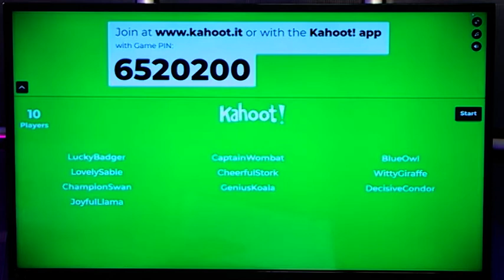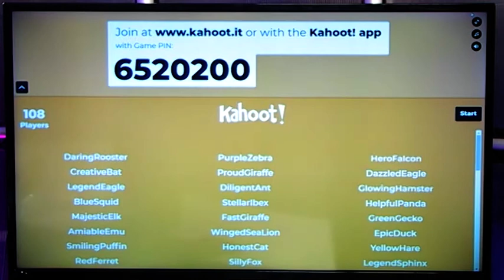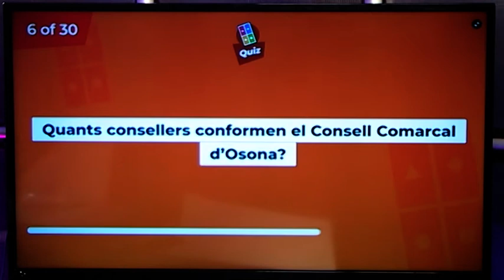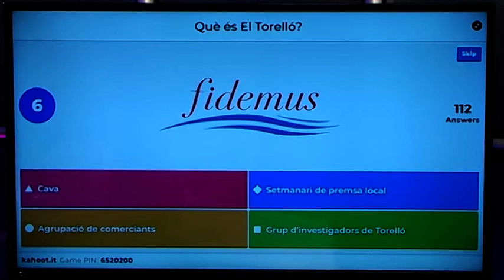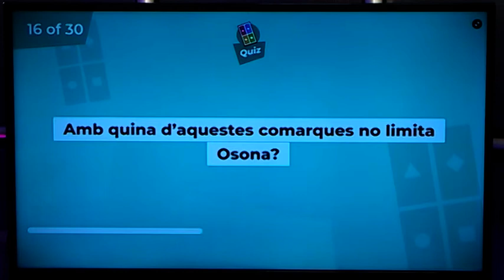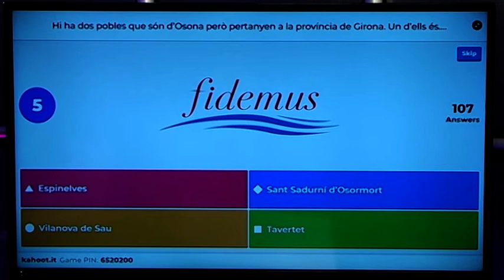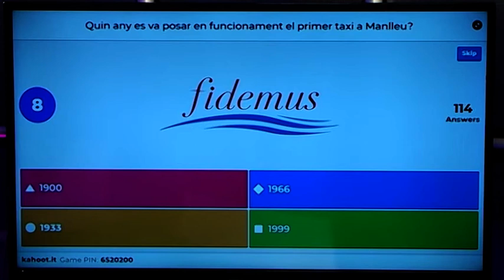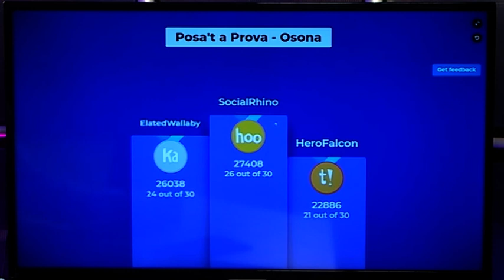Posa’t a prova – Osona (programa 5) – 24-5-2020